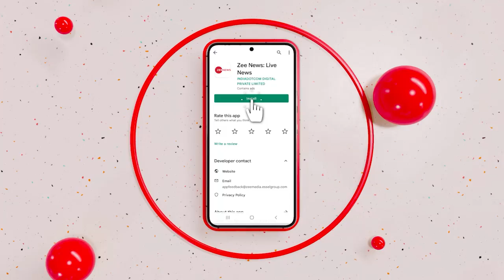Rajasthan Politics : जयपुर में गहलोत गुट के करीबी विधायकों हुई बैठक| Ashok Gehlot | Sachin Pilot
राजस्थान में विधायक दल की बैठक से पहले शक्ति प्रदर्शन की कोशिश की जा रही है. जयपुर में गहलोत गुट के करीबी विधायकों की बैठक हुई है. मंत्री धारीवाल ने ये बैठक बुलाई है.

Efforts are being made to show strength before the legislative party meeting in Rajasthan. A meeting of MLAs close to the Gehlot faction has been held in Jaipur. Minister Dhariwal has called this meeting.